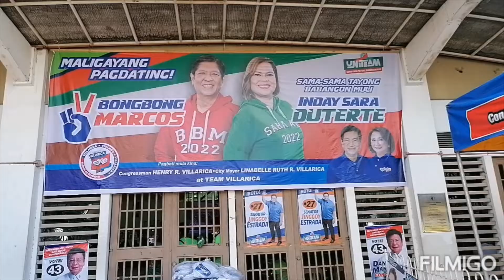BBM SARA UNITEAM/MAYOR HENRY VILLARICA/VICE.MAYOR /COUNCILOR/AT MEYCAUAYAN BULACAN..Thank YOU LORD